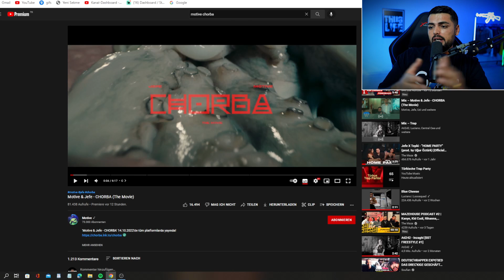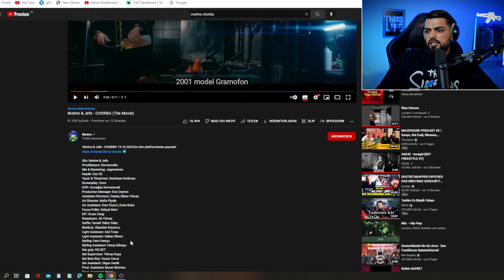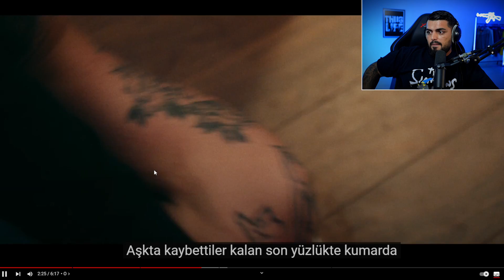BUNDAN İYİSİNİ KİM YAPACAK?! - motive x jefe chorba ep reaction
Motive ve jefe uzun zamandır beklenen chorba ep’lerini çıkardılar klip ve soundlar şimdiye kadar Türkçe rap piyasasında çıkan şarkılardan çok farklı olmuş…

SPOTİFY FREQANS23 ÇALMA LİSTEM